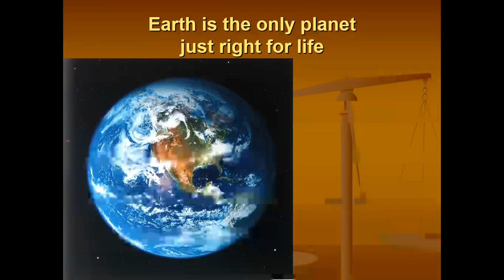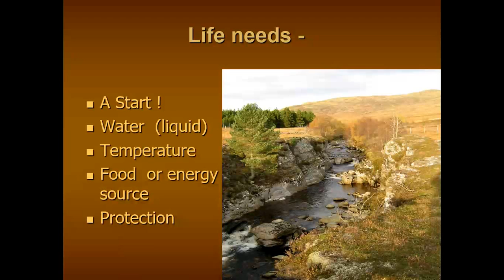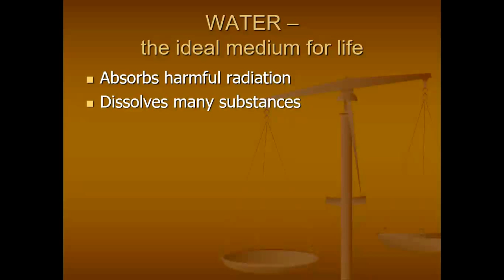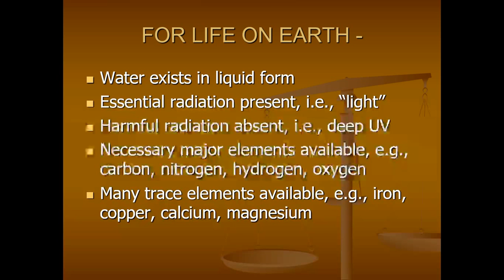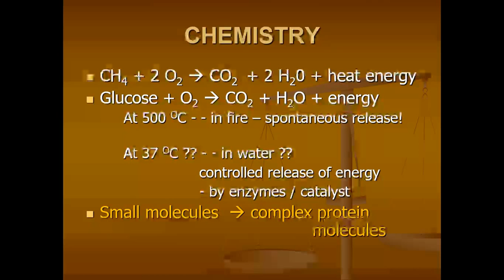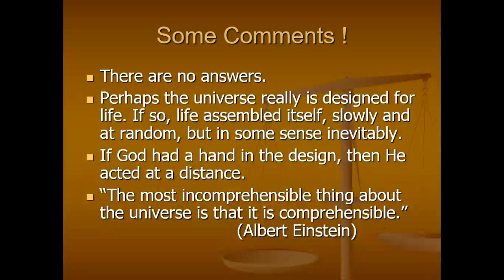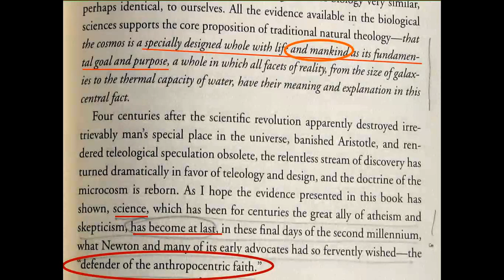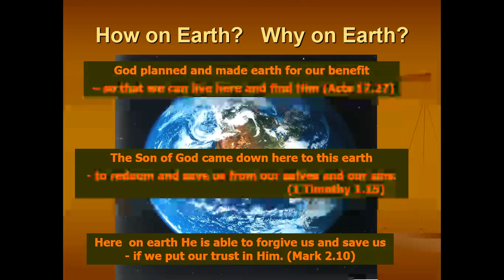Monday 23rd May - How on Earth?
Creation Lecutres, Week 2
How are we here? The Great Enigma of our Existence